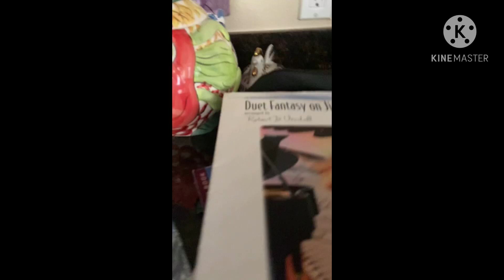A tour of my Grandparent’s house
Recorded by my iPhone 11, made with KineMaster.